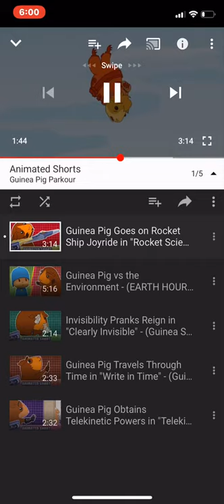Jeremy Screaming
Clips/Years/Companies
Guinea Something Good Guinea Pig Rides A Rocket Ship 2011 Guinea Pig Parkour